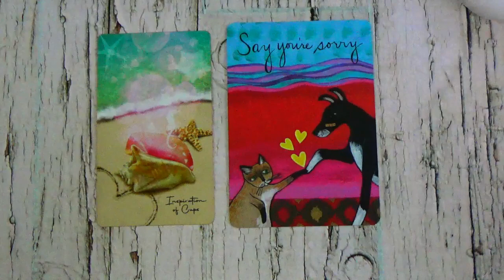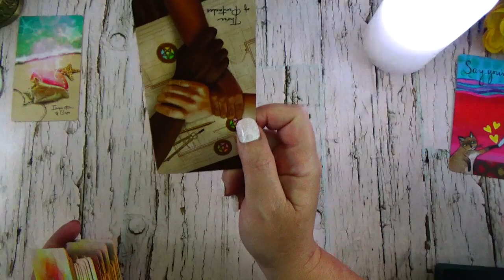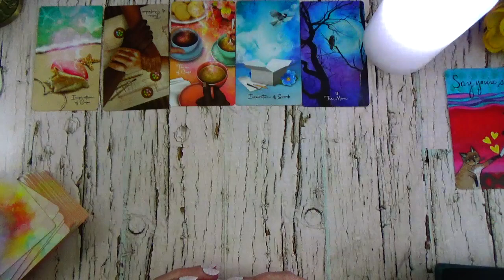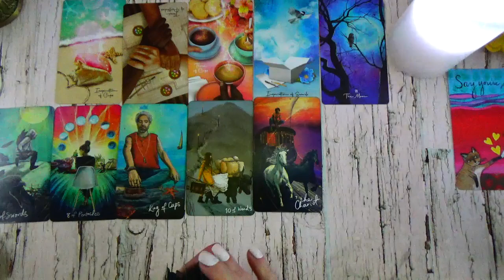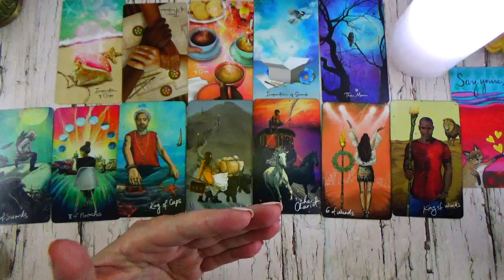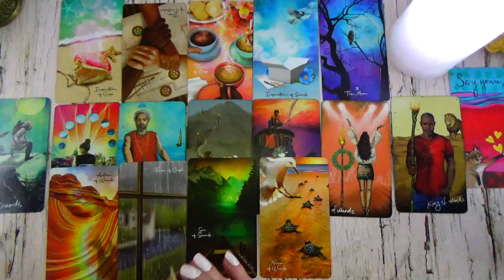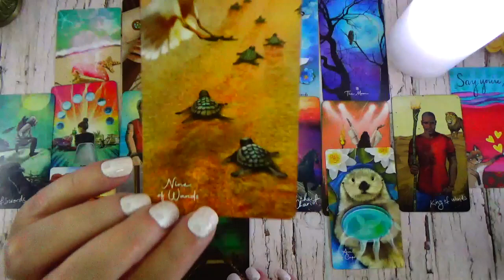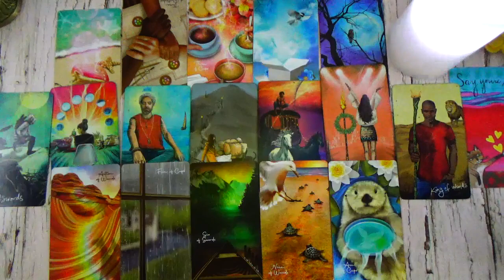PISCES ♓️ TRY A LITTLE TENDERNESS PISCES 🤗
TRYING A LITTLE TENDERNESS PISCES

~ OR ~